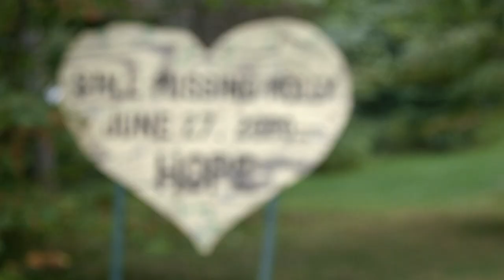Molly Bish (Ep. 1) A Safe Place To Raise A Family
Former Boston Police Commissioner Ed Davis tells us of the 2000 disappearance of 16-year -old Molly Bish. Tommy and Rachel travel to West Warren, Massachusetts to meet Molly's mom Magi and learn more about Molly.

About Tommy Mac:

Tommy MacDonald is a Boston native and the eight of nine kids. Tools and carpentry were a way of life for Tommy growing up, but a serious on-the-job injury forced him into a new career direction and he found woodworking at the North Bennet Street School.

Tommy’s big break came in 2010 when he hit the airwaves nationally as the co-creator, co-executive producer, and host of the series Rough Cut – Woodworking with Tommy Mac. The show was an instant success and ran for seven seasons, accruing 5 Emmy Nominations and close to a dozen Telly Awards, along the way. Tommy’s work on Rough Cut included fundraising, furniture design, and furniture making.

Tommy’s current focus is on a passion project, Murder Matters, which aims to help surviving family members of unsolved murder victims.